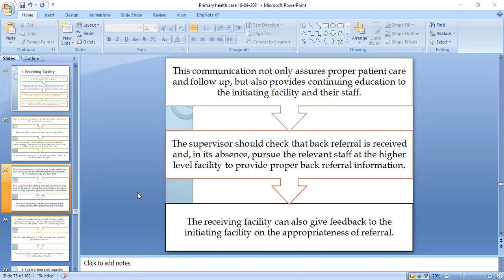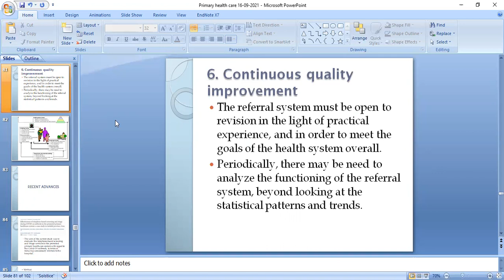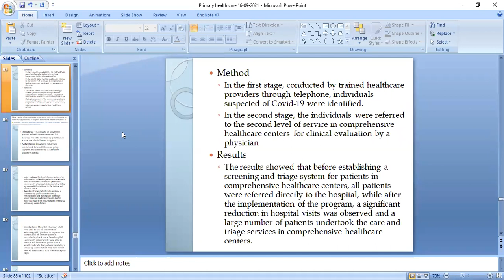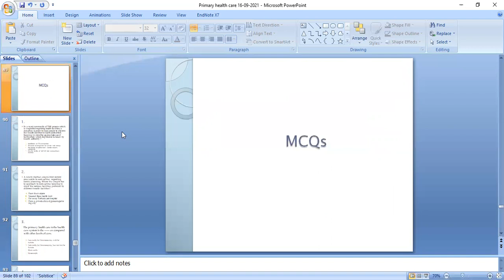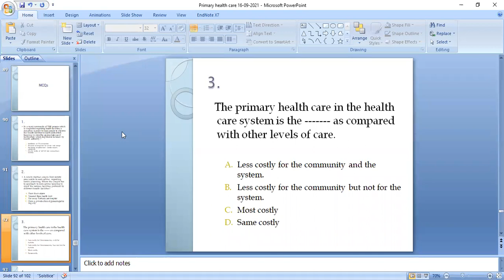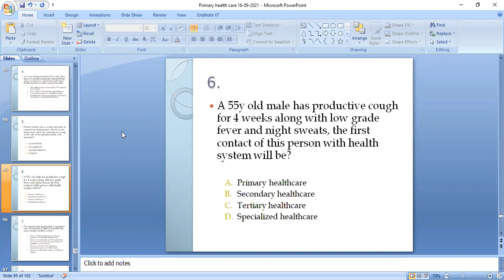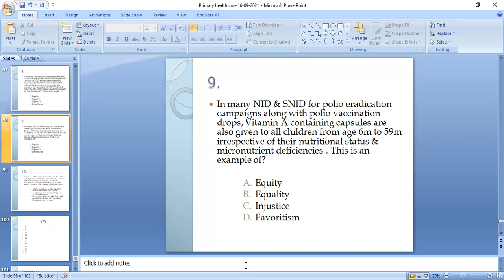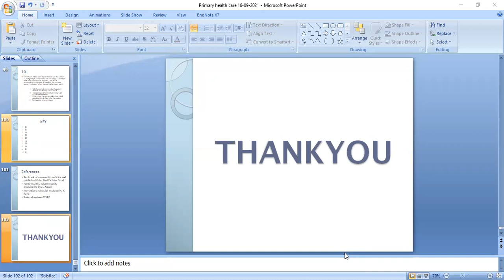Primary healthcare system and referral service ( part 2)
By:
Dr. Muhammad Awais Gill
Post-graduate resident, FCPS
Community Medicine
KEMU
Supervisor:
Prof. Dr. Saira Afzal
MCPS, FCPS, MPH, PHD
Dean of public health & Community Medicine
King Edward Medical University
Lahore